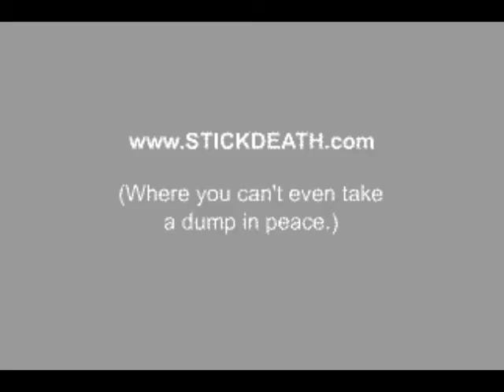Stickdeath Classic Archive 79